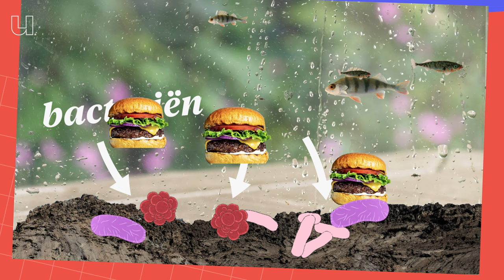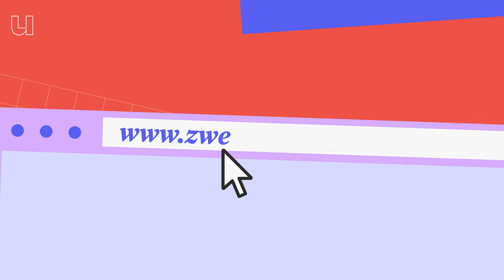Zo goor is ons zwemwater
Eindelijk! De zon schijnt, het is lekker warm; de zomer is nu echt begonnen. Tijd voor een duik dus. Maar: kun je overal zomaar in het water plonzen? Expert waterkwaliteit Mike Lurling (Wageningen University & Research) legt in deze video uit dat niet iedere zwemplek zo schoon is als je misschien zou denken. En dat vieze water kan invloed hebben op je gezondheid. Hoe wordt ons water zo vies? Waarom word je daar ziek van? En hoe bescherm je jezelf ertegen? Dat legt Mike uit in deze video!

0:00 Is ons water schoon genoeg om in te zwemmen?
0:15 Bacteriën in (zwem)water
0:30 Waarom zitten er bacteriën in het water?
2:08 Kun je ziek worden van zwemwater?
2:35 Wat je moet doen als je alsnog wilt zwemmen in de gracht